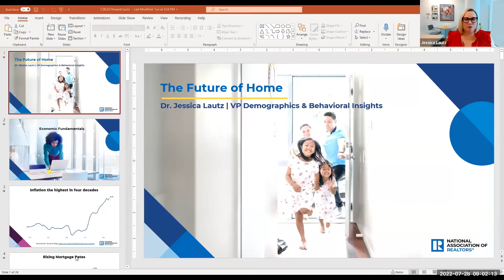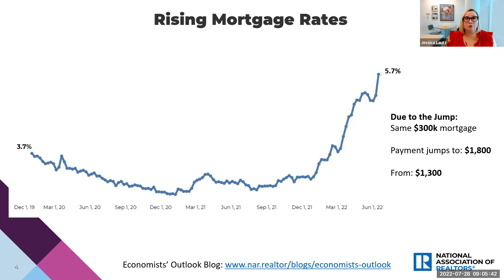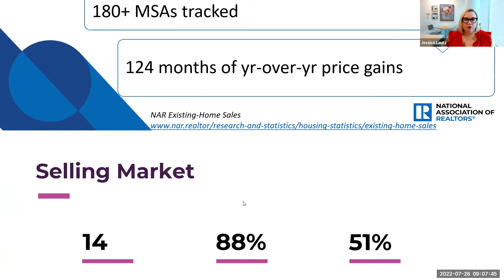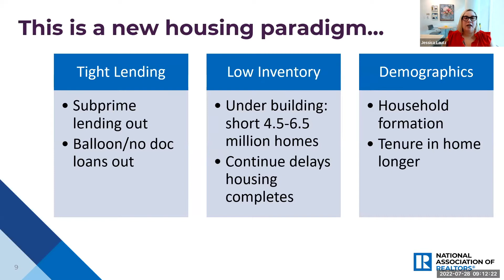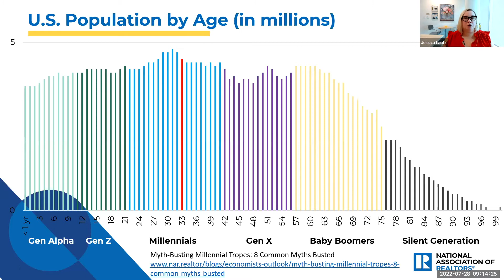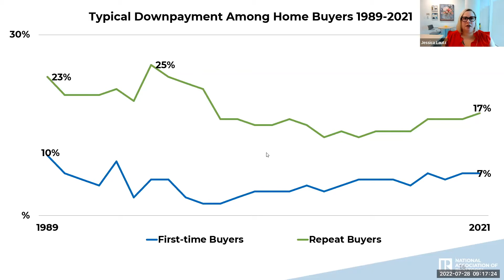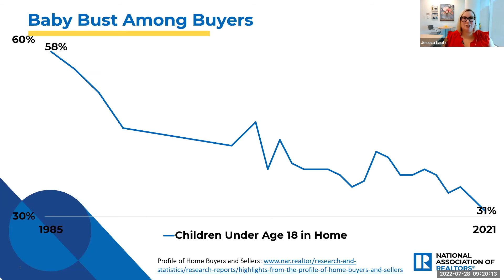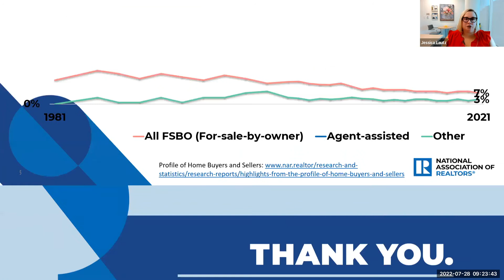Presidents Coffee Chat w/ Dr. Jessica Lautz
On Thursday, July 28th, 2022, HCAR President Sarah Anderson sat down with the National Association of REALTORS® Vice President of Demographics and Behavioral Insights Dr. Jessica Lautz to discuss the current housing market and more.